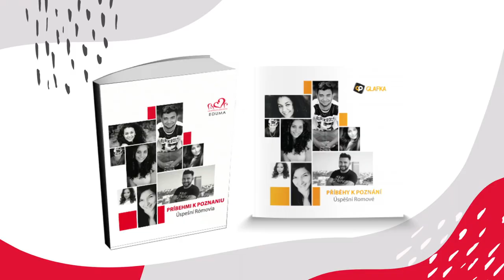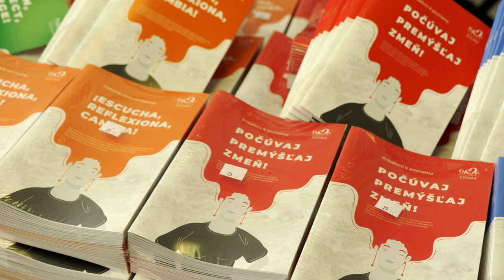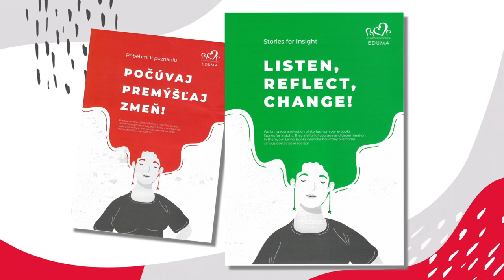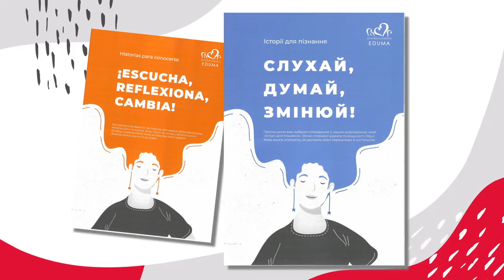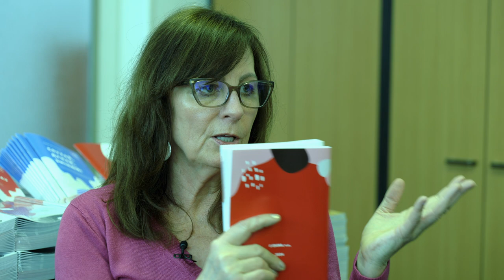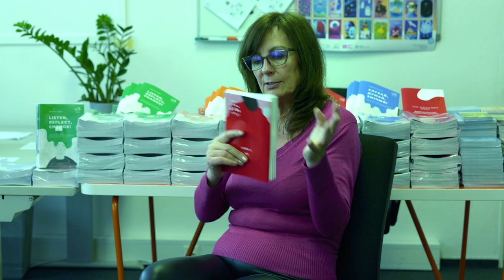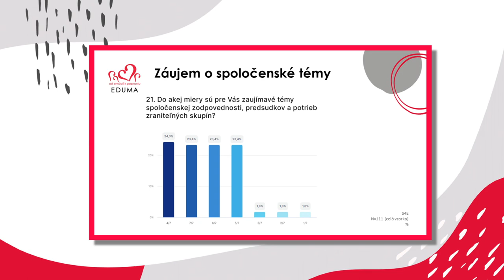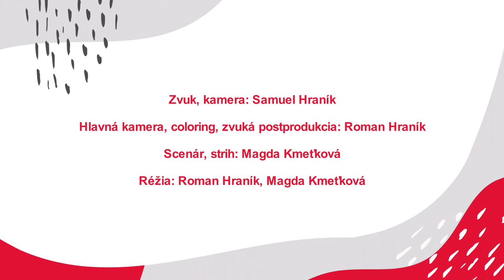ZVUK, SLOVO A OBRAZ PRÍBEHU - Ako sa pracuje s príbehmi cez e-booky a audio nahrávky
Príbehy z e-bookov EDUMY prinášajú rôzne témy ľudí zo zraniteľných skupín. Práca s príbehmi môže mať rôzne podoby. V tomto videu sa dozviete, ako a prečo sa dá s príbehmi pracovať v rôznych formách a ich kombinácii pri výučbe cudzích jazykov.

Popri výučbe jazykov sa študenti učia cez reálne príbehy ľudí rozumieť ľuďom z iného prostredia, inou skúsenosťou, zázemím a inými životnými okolnosťami. Tým ich vedieme k spoločenskej zodpovednosti, rozvoju empatie, spolupráce a vzájomnému rešpektu.

Inovatívne storytellingové nástroje vznikajú vďaka našim partnerom, ktorí rozumejú sile príbehov a záleží im na podpore ľudskosti.

Projekt Zvuk, slovo a obraz príbehu: Moderný spôsob rozvíjania jazykov a hodnôt, ktorý podporilo Ministerstvo školstva, výskumu, vývoja a mládeže SR.
Projekt Storytelling pre Európu je realizovaný vďaka podpore Európskej Únie a programu Erasmus+.